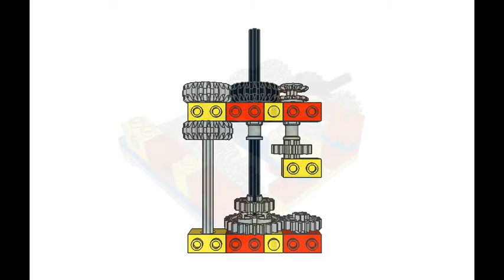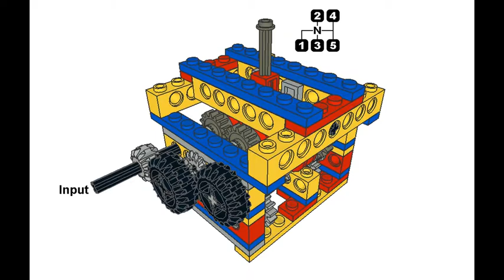Lego 5-speed gearbox with progressive gear steps, alternative version II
How to build lego 5-speed gearbox with progressive gear steps. Version II, alternative setup, close ratio. Check also